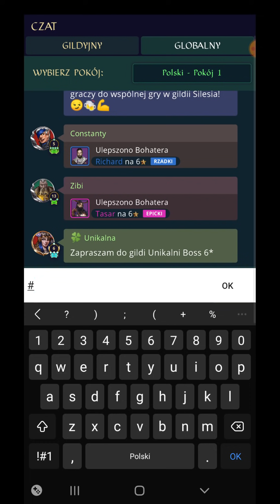Wojna #95 - poszły konie po betonie - Empires & Puzzles by Dr Agon